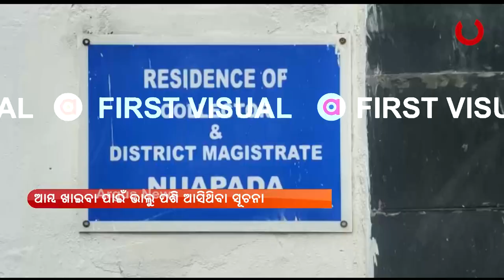ଜିଲ୍ଲାପାଳଙ୍କ ବାସଭବନରେ ଭାଲୁ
Bear spotted in the house premises of District Collector of Nuapada.